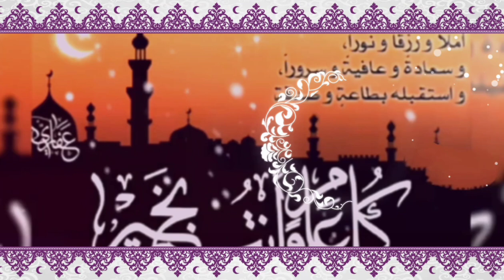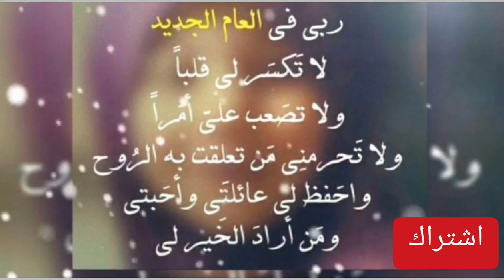عاشوراء 2022 - تبريكات السنة الهجرية 1444 - فاتح محرم حالات واتساب - دعاء اخر السنة الهجرية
تبريكات السنة الهجرية - حالات واتساب
فاتح_محرم السنة_الهجرية_الجديد_
تحميل سنة هجرية# Mp3 Mp4
لاتنسوا دعمنا والاشتراك
top7min@
 القران الكريم

 اول ايام فاتح محرم حسب الدول العربية والاسلامية
المغرب : يوم الجمعة
المملكة العربية السعودية: يوم الخميس
الجزائر :يوم الخميس
مصر: يوم الخميس
العراق: يوم الجمعة

تهنئة رأس السنة 2021#
, ليلة رأس السنة, كل عام وأنتم بخير, New Year 2021, 2021 للواتس اب, congratulations#
احتفالات راس السنة في دبي 2021, صور راس السنه, السنة 2021,chinese new year 2020, رسائل راس السنه, رسائل عن بداية السنه , happy Years, عيد ميلاد سعيد,
 Feliz navidad,
, سنة الهجرية, happy new year, new year's day, 1443, تهنئة رأس السنة, العراق, كندا, اوروبا, سنة سعيدة 2020, New year 2020, السعودية,
فاتح محرم, محرم #1443
محرَّم 1443 تاريخ متى يصادف موعد اول ايام شهر محرم رؤية هلال شهر محرم فلكياً 2021 بالميلادي و1443 الهجري متى ينهي ذي الحجة
أجمل تهنئة بمناسبة السنة الهجرية الجديدة 1443 فاتح محرم كل عام وأنتم بألف خير
متى موعد اول محرم لعام 1443 ..موعد رأس السنة الهجرية 2021_1443 وبداية العام الهجري الجديد ، غرة محرم
أجمل تهنئة بمناسبة السنة الهجرية الجديدة _فاتح محرم 1443 كل عام وأنتم بخير
السلام عليكم ورحمة الله وبركاته، المرجو من المشاهدين الأعزاء الإشتراك في القناة وتفعيل الجرس ليصلكم دائما كل ما هو جديد شكرا جزيلا لكم 😊👍
 تهنئة السنة الهجرية الجديدة ١٤٤٣
تهنئة للأخوة والاهل والاحباب بالعام الهجري الجديد 1443
ٱﺈنشوَدةطالع البدر علينا
هجرة الرسول من مكة الى المدينة
 الهجرة النبوية
 رسائل تهنئة بالعام الجديد
 عام هجري جديد 1443
 السنة الهجرية لسنة2021
كل عام وانتم بخير
أجمل فيديو تهنئة
 حالات واتس اب العام الهجري الجديد
 اجمل مسجات تهنئة
احلى صور تهنئة العام الهجري الجديد
 أجمل اغنية السنة الهجرية
 تهنئة العام الهجري الجديد
 تهنئة العام الهجري الجديد 1443
تهنئة العام الهجري الجديد 2021
تهنئة بالعام الهجري الجديد
 تهاني العام الهجري
 تهاني السنة الهجرية الجديدة
 التهنئة بالعام الهجري الجديد
 صور لسنة الهجرية
 فيديو تهنئة بالعام الهجري الجديد
 تهنئة بالعام الهجري الجديد للأصدقاء
 كلمات تهنئة بمناسبة العام الهجري الجديد happy new hijri year
تهنئة العام الهجري سنة هجرية مباركة
 عام هجري سعيد
 تهاني العام الهجري الجديد
تهنئة السنة الهجرية
 فيديو تهنئة بالعام الهجري الجديد فيس بوك
 عبارات تهنئة بمناسبة العام الهجري الجديد
 تهنئة تهاني
 رسائل تهنئة بالعام الهجري الجديد
 رسائل تهنئة السنة الهجرية
 تهنئة العام الهجري تويتر
 تهنئة العام الهجري واتس اب
تهنئة بقدوم العام الجديد
 تهنئة بقدوم العام الهجري الجديد
تهنئة بقدوم العام الجديد 2021
 تهنئة بمناسبة العام الهجري الجديد
عبارات تهنئة بمناسبة العام الجديد
 رأس السنة الهجرية
 رأس السنة الهجرية 1443
 رأس السنة الهجرية 2021
رأس السنة الهجري
 رأس السنة الهجرية
 كل عام وانتم بخير رأس السنة الهجرية
 هذا العام رأس السنة الهجرية
 موضوع رأس السنة الهجرية
 معايدات تهنئة العام الهجري
اول السنة الهجرية ,دعاء يفتح لك ابواب الرزق والفرج العاجل لا تحرم نفسك من اجرة
دعاء اول السنة الهجرية ,دعاء يفتح لك ابواب الرزق والفرج العاجل لا تحرم نفسك من اجرة
افضل دعاء للعام الهجري الجديد مع اقتراب نهاية العام الهجري 1443 وقرب موعد قدوم السنة الهجرية الجديدة 1443، تتزايد عمليات البحث عن أفضل أدعية العام الهجري الجديد، إذ يتقرب المسلمون إلى بارئهم بالدعاء في مثل هذا اليوم طمعاً في كسب رضاه والفوز بمغفرته وعفوه سبحانه وتعالى، فالدعاء عبادة عظيمة جداً، وهو الصلة التي تربط بين العبد و بارئه، حيث يقبل عليه عز وجل بكل جوارحه ويدعوه بما يشاء من خيري الدنيا والآخرة. اللهم إني أسألك خير هذه السنة المقبلة يمنها ويسرها، وأمنها وسلامتها، ونورها وبركاتها وأعوذ بك من شرورها وصدودها وعسرها وخوفها وهلاكها، وأرغب إليك أن تحفظ علي فيها ديني الذي هو عصمة أمري ودنياي التي فيها معاشي، وتوفقني فيها إلى ما يرضيك عني في معادي، يا أكرم الأكرمين muhtwa.com، دعاء السنة الهجرية الجديدة 1443